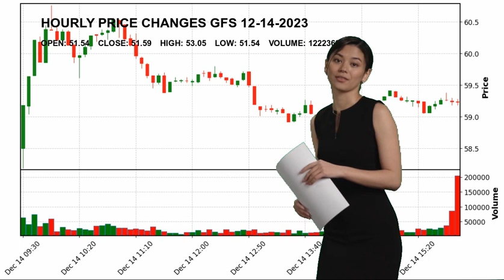GLOBALFOUNDRIES Inc. GFS Stock Price Analysis Today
GlobalFoundries Inc. GFS Today.
December 14 GlobalFoundries Inc. Hourly Price Changes of GLOBALFOUNDRIES Inc., which closed yesterday at $51.59 and started the day at $51.54.
GLOBALFOUNDRIES Inc. reached maximum $53.05 today. And the lowest stock price was $51.54 .
Semiconductors Technology Dr. Thomas H. Caulfield DES
 Ph.D. GFS GlobalFoundries Inc. GLOBALFOUNDRIES Inc. NASDAG Stock Price GFS Price GlobalFoundries Inc. Price GFS Stock Price GlobalFoundries Inc. Stock Price nasdaq 100 analyses today analysing nasdaq stock market stock forecast technical analysis stock analysis stock today stock tomorrow stock live